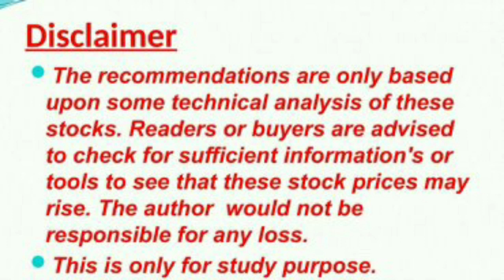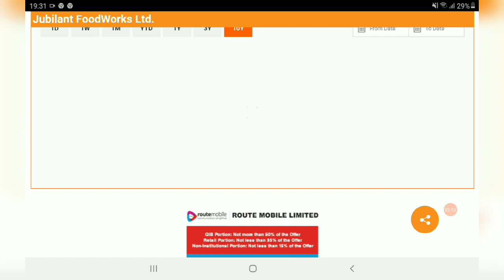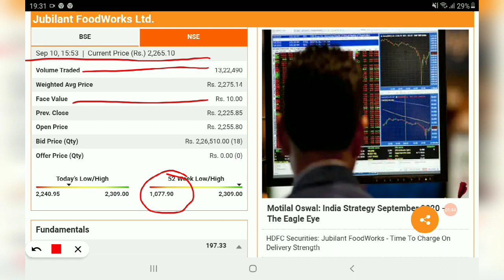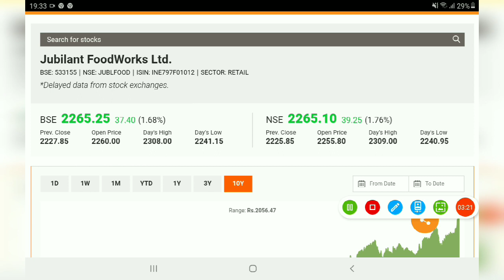jubilant share news,jubilant share latest target,jubilant foods stock analysis,jubilant stock today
SRF LTD@3593